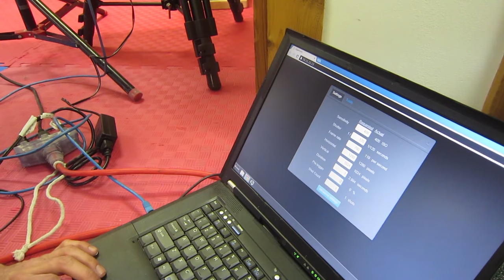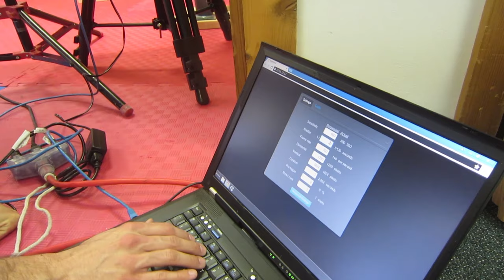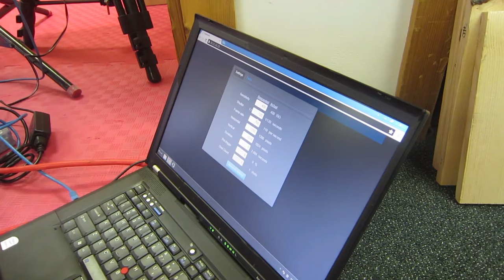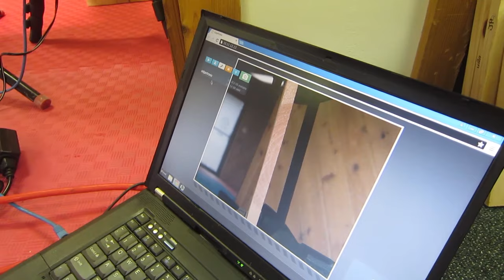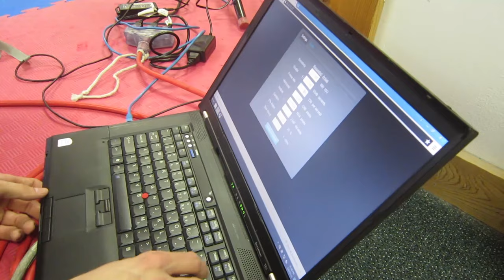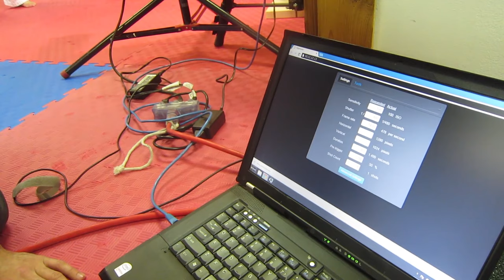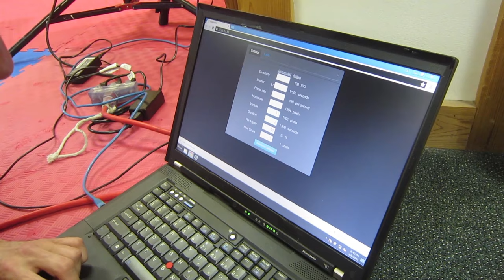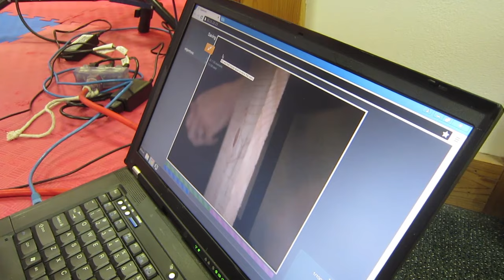AV Blog 2015-06-08: Taekwondo Slow-mo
-- In which we go shoot people breaking things for fun and experimentation.

Sounds from Freesound users: cgeffex, neddyblower, and carlos-vaquero.